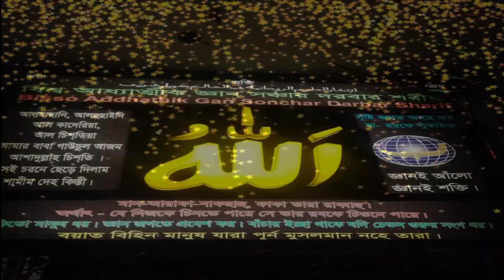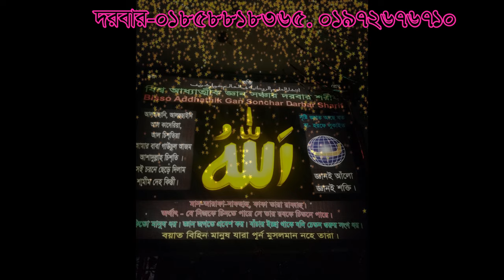হবে ,apnar bongso oddar hobe samistiri ey niome